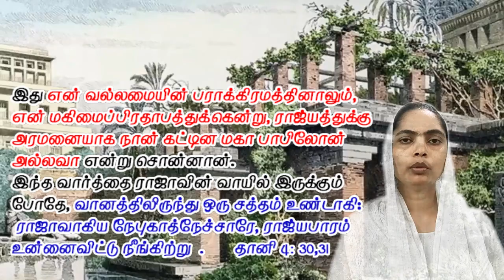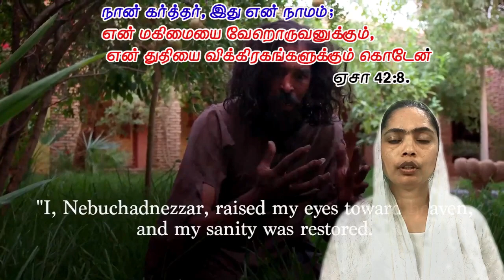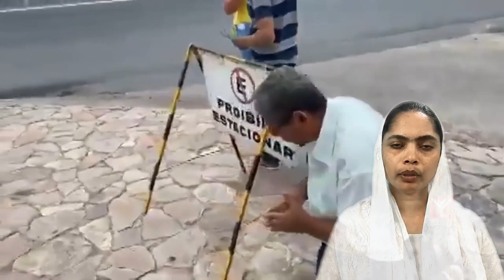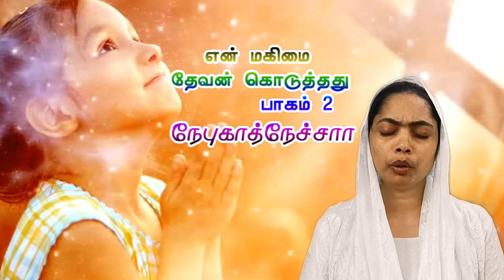என் மகிமை My Glory in Tamil பகுதி 2 நேபுகாத்நேச்சார்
GOD Says I shall never give my glory to anyone Actually the Adam was created with glory and honor But by obeying not he losed the glory JESUS the second Adam came to the earth and till His death HE obeyed so THE FATHER raised HIM with glory and honor. So JESUS gives HIS glory and honor to us படைப்பில் ஆதாம் மகிமையினாலும் கனத்தினாலும் முடி சூட்டப்பட்டார் ஆனால் ஆதாம் தம் கீழ்படியாமையினால் அவைகளை இழந்தார் ஆனால் இரண்டாம் ஆதாம் இயேசு தம் சிலுவை பரியந்தம் கீழ்ப்படிந்து மகிமையைப் பெற்றுக் கொண்டார் அந்த மகிமையை இயேசு நமக்கு கொடுக்கின்றார் படைப்பில் ஆதாம் மகிமையினாலும் கனத்தினாலும் முடி சூட்டப்பட்டார் ஆனால் ஆதாம் தம் கீழ்படியாமையினால் அவைகளை இழந்தார் ஆனால் இரண்டாம் ஆதாம் இயேசு தம் சிலுவை பரியந்தம் கீழ்ப்படிந்து மகிமையைப் பெற்றுக் கொண்டார் அந்த மகிமையை இயேசு நமக்கு கொடுக்கின்றார்
Follow  Channel
Look at the Birds of the Air Media Ministry
Sis Hannah MultiLanguage Chennai
 My other youtube videos My Glory GOD given Part 1 and 3